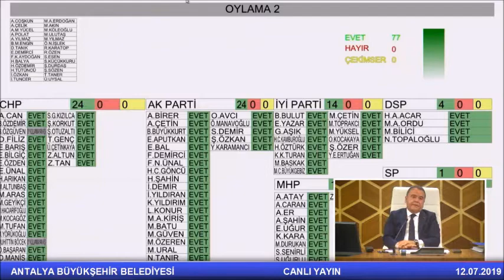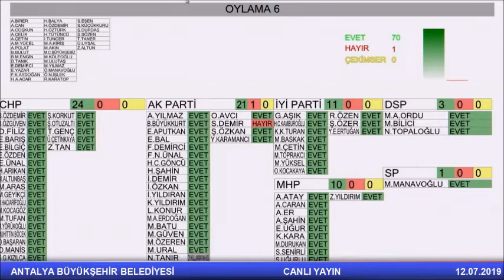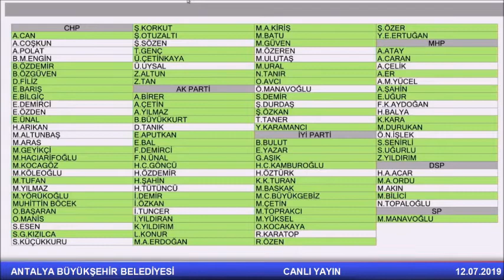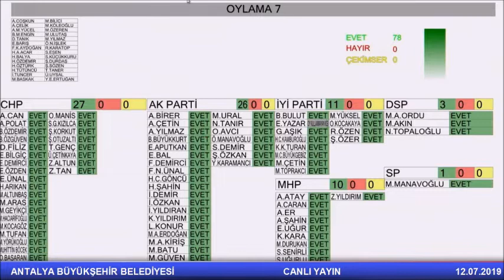12.07.2019 Tarihli Meclis Toplantısı